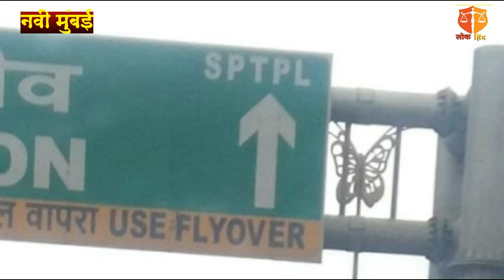वाशी टोल नाक्याच्या बाजूला रस्त्याच्या मधोमध असणारा दिव्याचा उंच खांब पडला